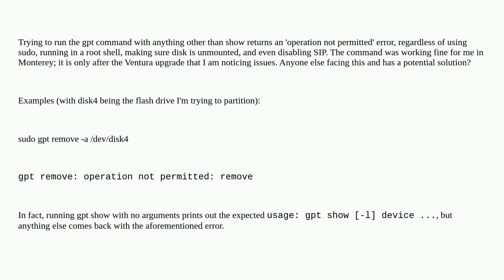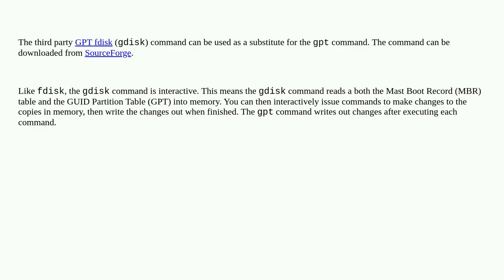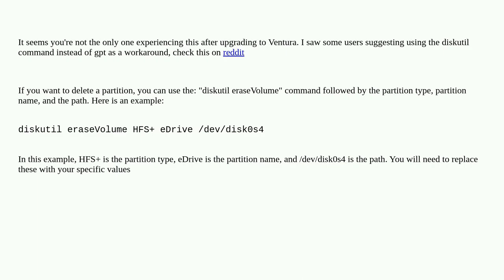Apple: gpt operation not permitted in Ventura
gpt operation not permitted in Ventura

A special thanks goes out to the community

  partition command-line ventura